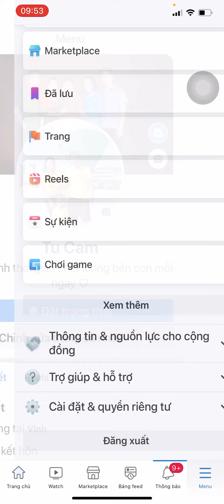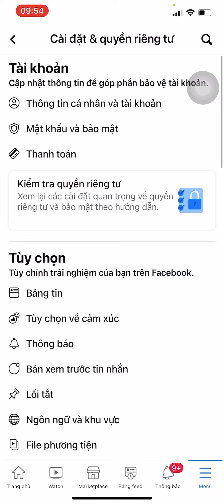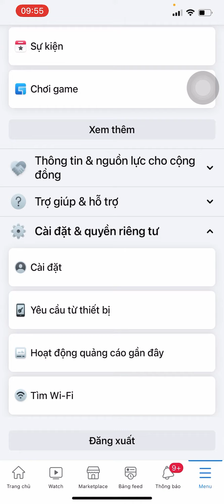Cách ẩn danh sách bạn bè và danh sách bạn chung trên Facebook thành công 100%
ẨN DANH SÁCH BẠN CHUNG TRÊN FACEBOOK THÀNH CÔNG 100%.
Mình muốn giữ quyền riêng tư về danh sách bạn bè trên facebook, nhưng tìm nát google với từ khóa "cách ẩn danh sách bạn chung trên facebook" thì ra rất nhiều bài viết nhưng chỉ hướng dẫn cách ẩn danh sách bạn bè, còn bạn chung thì người lạ và facebook của mình vẫn xem được. Sau khi mày mò, nghiên cứu, hỏi thăm các chuyên gia thì mình đã làm được.
Mình chia sẻ lại cho các bạn cùng biết nhé.